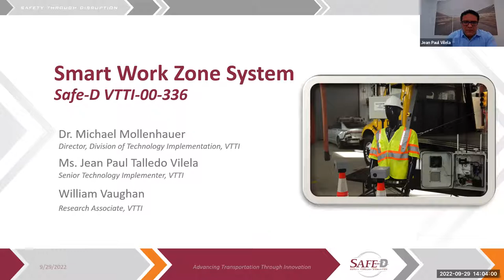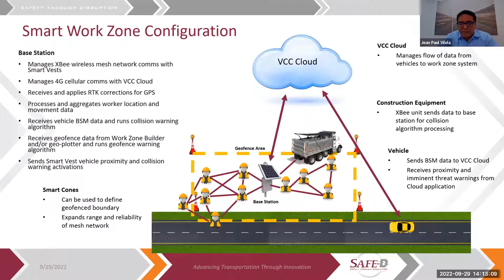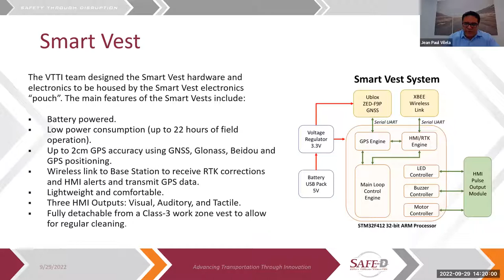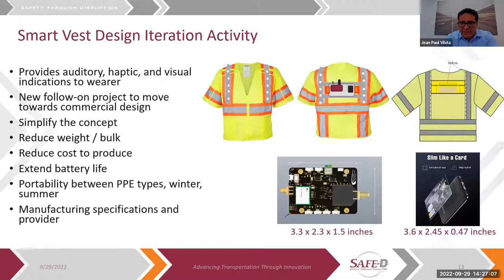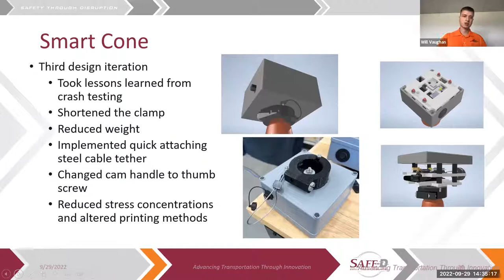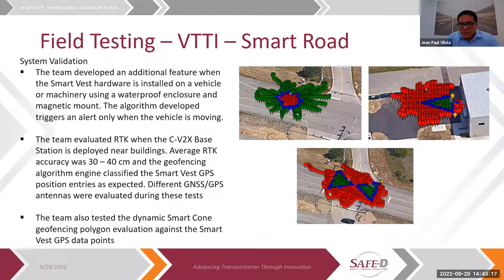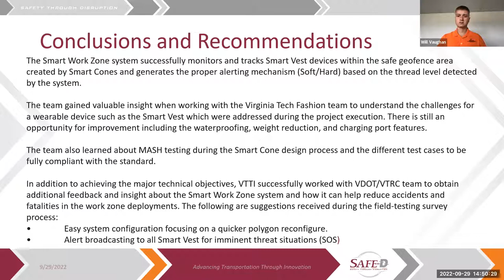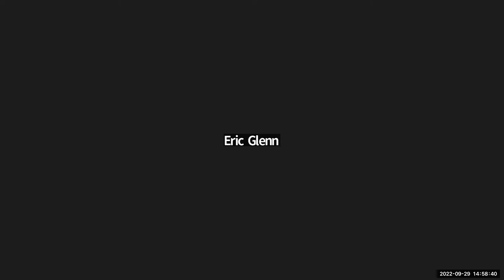Smart Work Zone System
Currently, there are limited products to alert work zone workers available in the market. Those devices were mostly passive and did not actively track work zone workers’ activity or position within the activity area. VTTI and VTRC worked together to research a system that helps to alert workers using different HMI outputs including lights, audio, and vibration factors to address the sensory challenges present in different work zone environments.

As such, this project aimed to develop a Smart Work Zone System, including the addition of a C-V2X Base Station linked to Smart Vests and an array of Smart Cones. The C-V2X Base Station acts as the core of the system by communicating with the vests and cones. CAVs approaching a work zone can communicate with the Base Station over a 4G-LTE network to receive information regarding the location and configuration of the work zone. The Smart Vests, worn by road workers, transmit information regarding worker location to the base station.

The vests also provide auditory, visual, and tactile feedback to alert the wearers of a potential collision threat or work zone boundary crossing. The Smart Cone array is an add-on component that can be attached to work zone drums or cones to define the boundaries of the work zone for the Smart Vest and extend the wireless link with the Base Station. This Smart Work Zone System has tremendous potential to improve road construction safety by increasing worker and vehicle awareness of threats in the work zone.